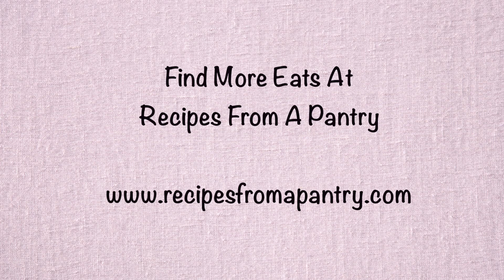Nutella Bacon Stuffed Waffles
Easy Nutella and bacon stuffed waffles